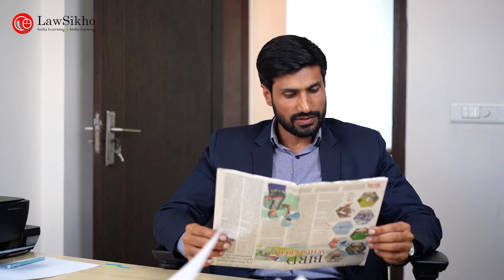work as a Lawyer...for Law seekho!